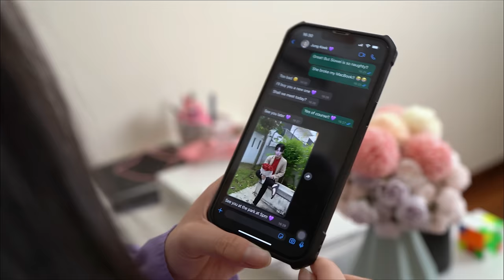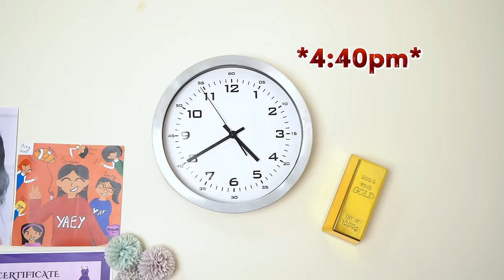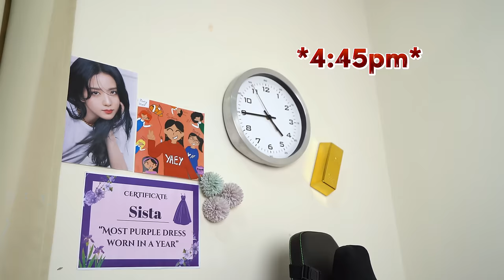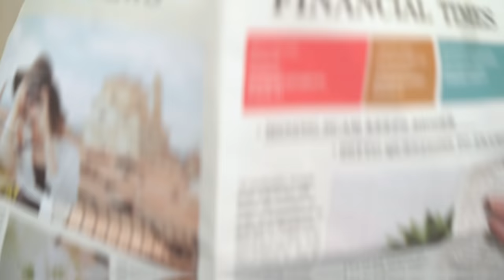When You're Locked-up for 10 Years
How would Sista escape her room when she's grounded?